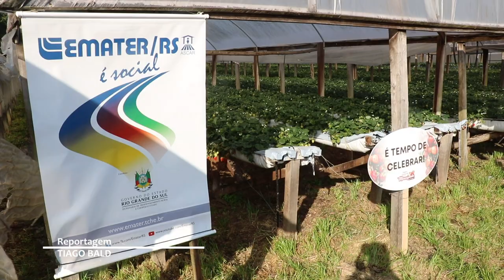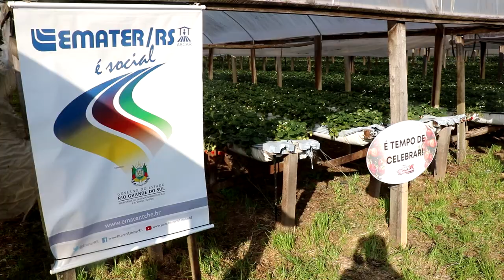Abertura da safra de morango é realizada em Bom Princípio - Rio Grande Rural